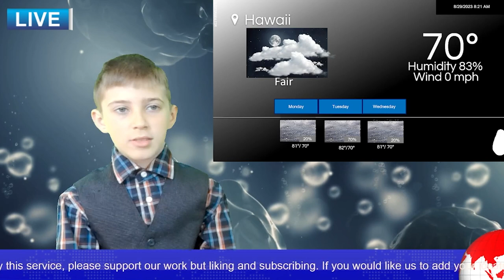August 29, 2023 - Weather Update with Joseph Lampright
This is Joseph Lampright with your 3 Day Forecast. Previews of Hohenwald, TN and Chicago, IL weather statements and possible alerts. Check back tomorrow for another comprehensive look at what to expect from the skies in these cities.